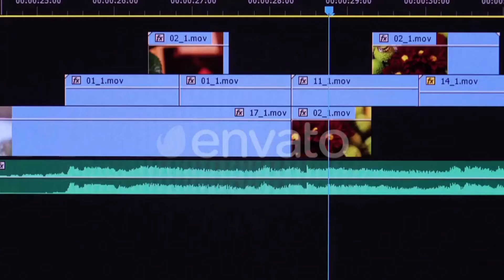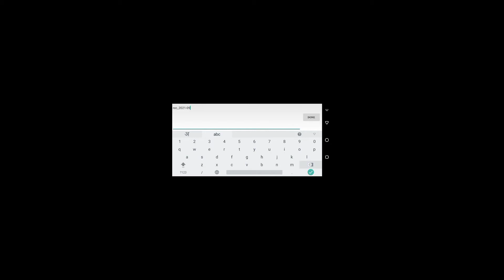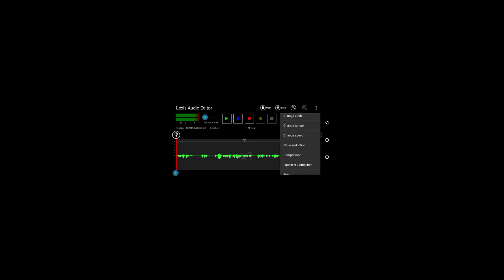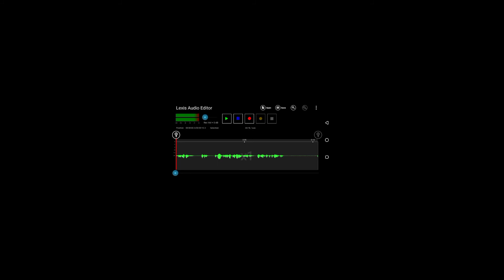Lexis Audio Editor || Best Audio Editor 2021 || Best Audio Editing Application || Application World